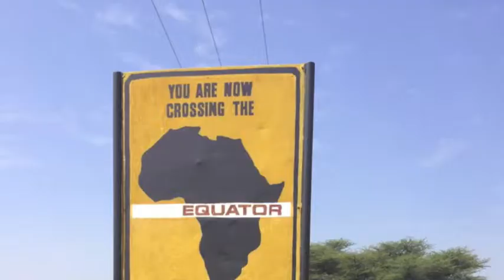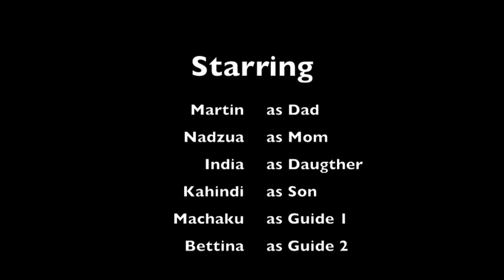Family safari with Nakupendakenya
Wonderful family safari to Molo, lake Bogoria, Lake Nakuru, Amboseli & Tsavo West. Once in a lifetime family experience!